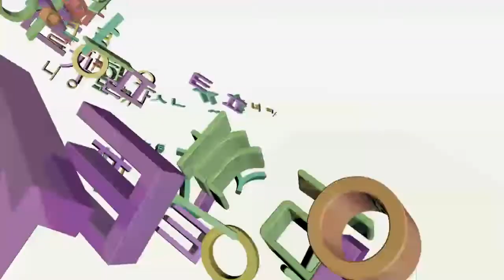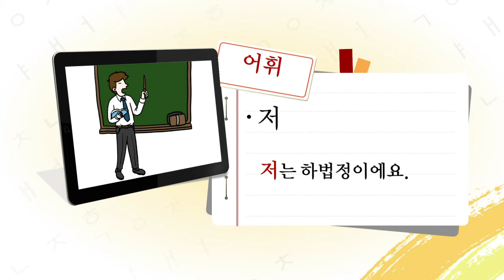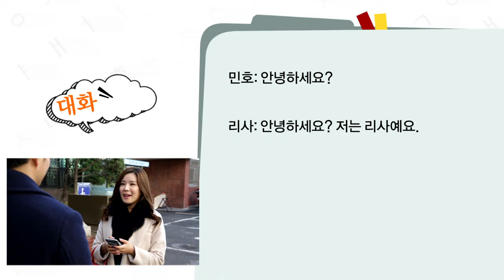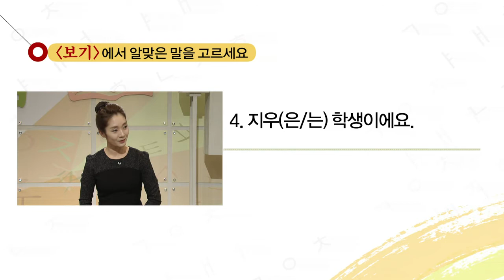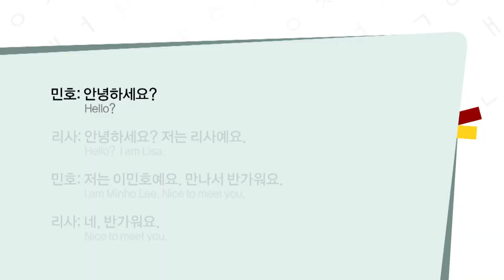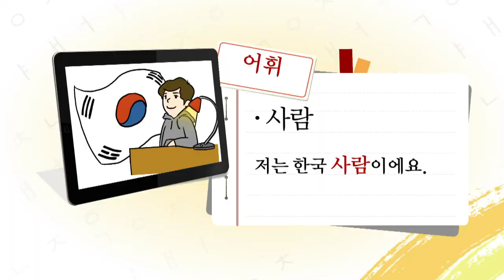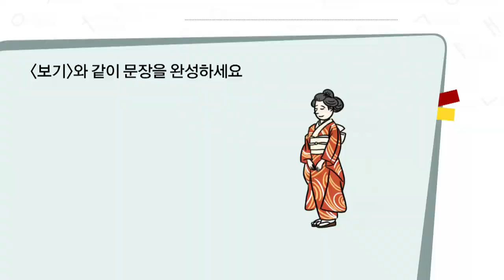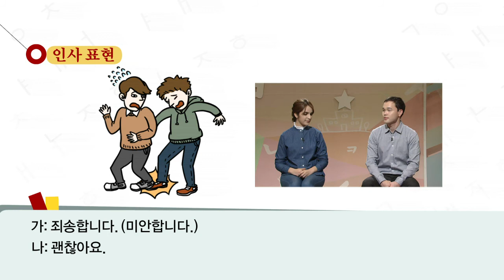Học tiếng Hàn cơ bản bài 06